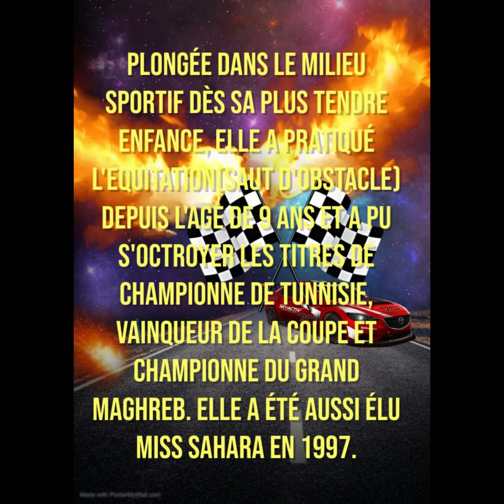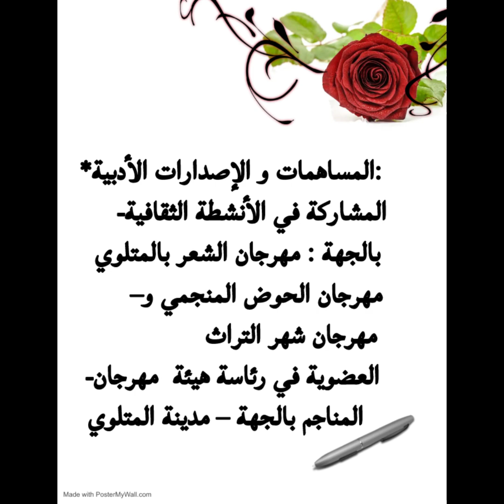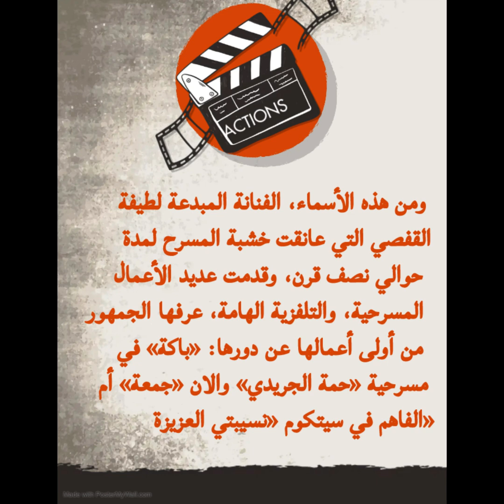تكريم النساء الرائدات في قفصة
في اطار الاحتفال باليوم العالمي للمرأة ضمن مشروع اليونسكو " تانيت رائدات مؤثرات"